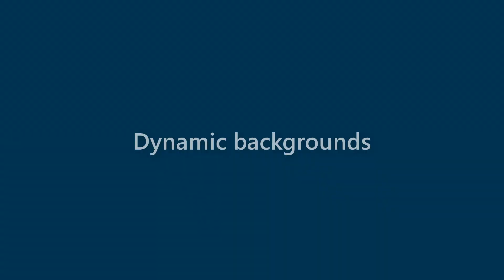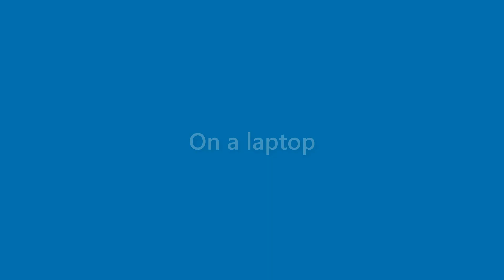Maximus Briggs - appearance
Name Look - Maximus Briggs - appearance. In this video we present "Maximus Briggs" name look and feel in various scenarios.
This video will cover:
How does "Maximus Briggs" look as a personal letterhead?
How does "Maximus Briggs" look on a business card?
How does "Maximus Briggs" look on a computer/laptop screen?
How does "Maximus Briggs" look with different background colors?
How does "Maximus Briggs" look with various fonts?